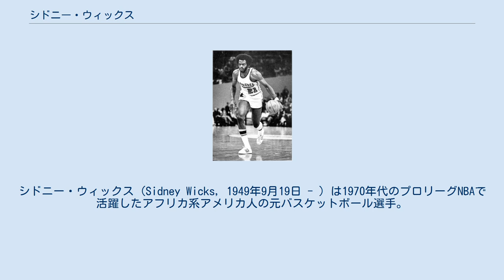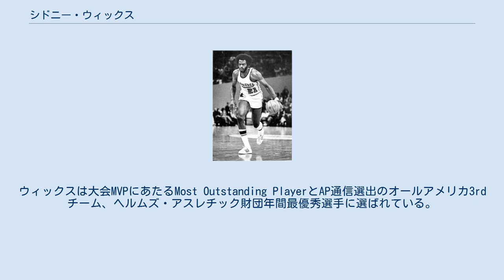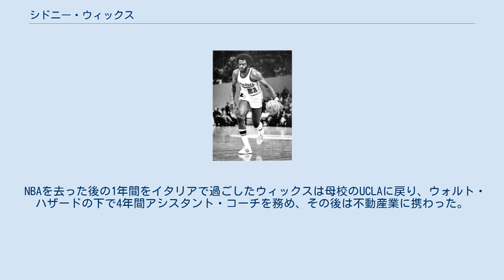シドニー・ウィックス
サンディエゴ・クリッパーズの選手
シドニー・ウィックス (Sidney Wicks, 1949年9月19日 - ) は1970年代のプロリーグNBAで活躍したアフリカ系アメリカ人の元バスケットボール選手。
カリフォルニア州ロサンゼルス出身、カリフォルニア大学ロサンゼルス校（UCLA）卒業。
ポジションはパワーフォワード、身長203cm、体重102kg。
 UCLAの伝説的なNCAAトーナメント七連覇時代中期の中心選手として3回の優勝に貢献した後、1971年のNBAドラフトで全体2位指名を受けてポートランド・トレイルブレイザーズに入団、新人王に輝く。
10シーズンプレイした後、1981年に引退。
 アレクサンダー・ハミルトン高校卒業後、地元UCLAへの進学を希望していたシドニー・ウィックスだったが、学力が足りなかったため、1年間サンタモニカカレッジに通い、1968-69シーズンからUCLAのバスケットボールチームに参加した。
ルー・アルシンダー（後のカリーム・アブドゥル＝ジャバー）擁するUCLAは前年のNCAAトーナメントを制覇しており、この年のトーナメントも優勝する。
ベンチスタートのウィックスは平均7.5得点をあげたが、殆どの関係者がウィックスが有望な選手だとは思っていなかった。
しかし名将ジョン・ウッデンだけは彼の秀でたアスレチック能力を見出し、積極的に彼を起用した。
1969年の優勝を最後にアルシンダーは大学を卒業。
多くの人々は大スターの居ないUCLAの三連覇を否定したが、ウィックスがアルシンダーの穴を埋める活躍を見せ、1969-70シーズンは18.6得点11.9リバウンドの成績を残した。
UCLAは周囲の予想に反してトーナメントを勝ち抜き、決勝でジャクソンビル大学と対決。
この大舞台でウィックスは221cmの長身センター、アーティス・ギルモアとマッチアップ。
ウィックスは二回りも大きいギルモアから5ブロックを決めるなどの活躍を見せ、チームを80-69の勝利に導き、UCLAは見事に三連覇を達成した。
ウィックスは大会MVPにあたるMost Outstanding PlayerとAP通信選出のオールアメリカ3rdチーム、ヘルムズ・アスレチック財団年間最優秀選手に選ばれている。
翌シーズンのウィックスも素晴らしく、21.3得点12.8リバウンドをあげ、UCLAをNCAA四連覇に導き、オールアメリカ1stチームと、全米バスケットボール記者協会及びThe Sporting News選出の年間最優秀選手に選ばれる。
後にUCLAはウィックスの背番号『35』を永久欠番に指定した。
 UCLAを卒業したウィックスは1971年のNBAドラフトにエントリー。
全体1位指名が確実視されていたが、どうしてもウィックスが欲しい2位指名権を持つポートランド・トレイルブレイザーズは、1位指名権を持つクリーブランド・キャバリアーズに25万ドルを支払ってキャバリアーズにウィックスの指名を見送らせた（キャバリアーズはオースティン・カーを指名）。
こうしてウィックスは、トレイルブレイザーズから全体2位指名を受けてNBA入りを果たした。
ブレイザーズの選択は間違いではないように思えた。
ウィックスはルーキーシーズンの1971-72シーズンからエースとして活躍し、24.5得点11.5リバウンドを記録してオールスターに選ばれ、さらにルーキー・オブ・ザ・イヤーも受賞した。
ブレイザーズは創部2年目の新興チームであるため、このシーズンも18勝64敗と大きく負け越したが、ウィックスに前年のルーキー・オブ・ザ・イヤー受賞者であるジェフ・ペトリーと優秀な若手が揃い、将来を嘱望されるチームとなるはずだった。
しかしこのウィックスとペトリーの仲が極めて悪くチームの主導権を巡って2人は対立し、時にはメディアを通して暗に互いを批判し合った。
業を煮やした球団フロントは2人を家族を連れさせてイスラエルに旅行に行かせ、険悪な仲を解こうした。
そこで事件は起きた。
ウィックスが湖で溺れかけ、それをペトリーが救い出したのである。
ウィックスにとっては不幸な事故だったが、2人を送り出した球団にとっては目論見通りとなり、この事件を...